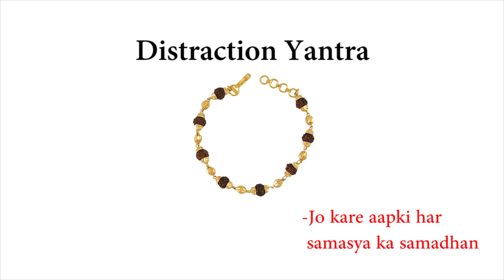Distraction Yantra | Avertisement